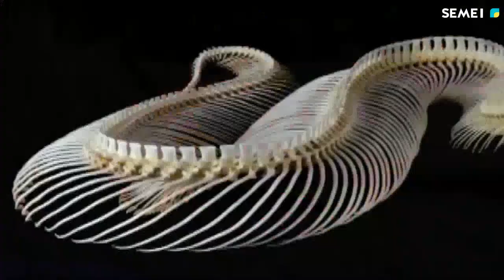"Сәлем, Семей!" таңғы сазды - ақпаратты бағдарламасы (15.03.2022)